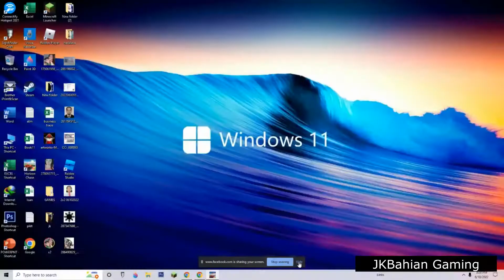Horizon Chase Turbo